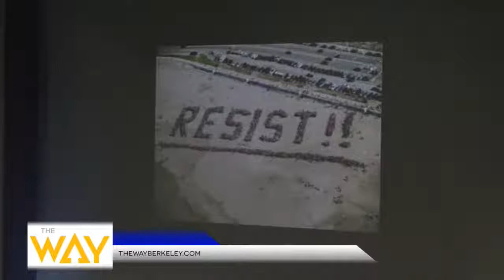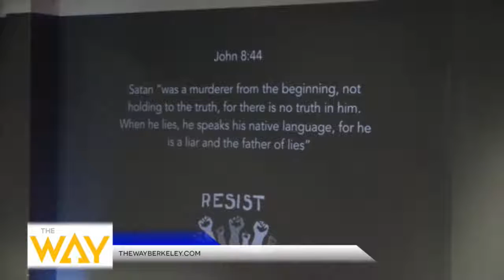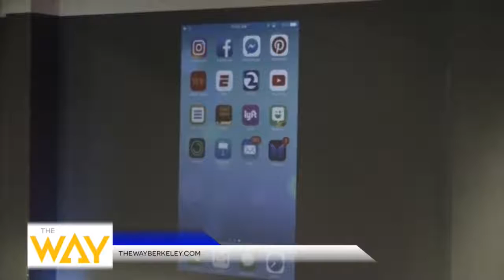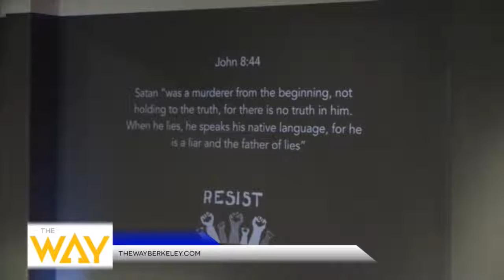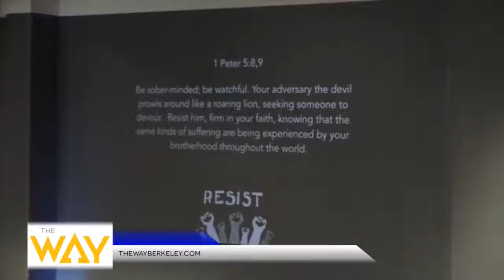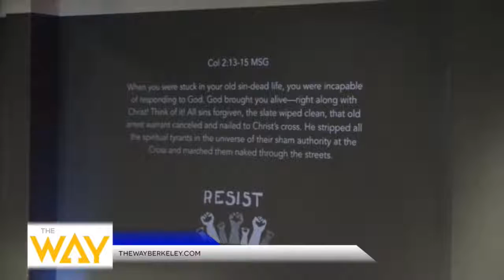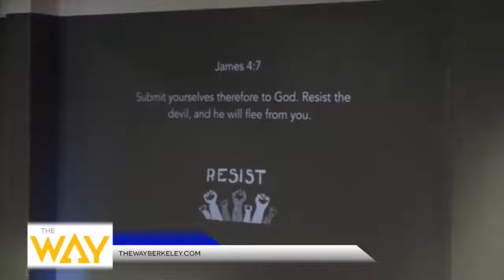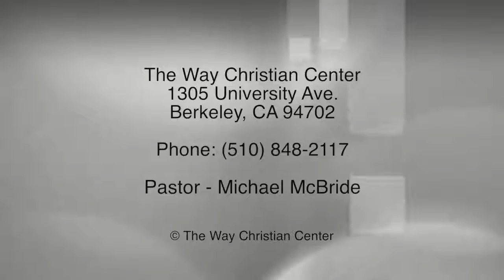Episode 160 - February 19, 2017 - Resist